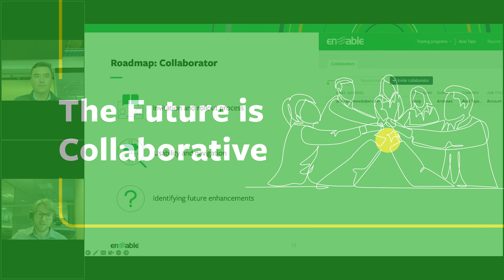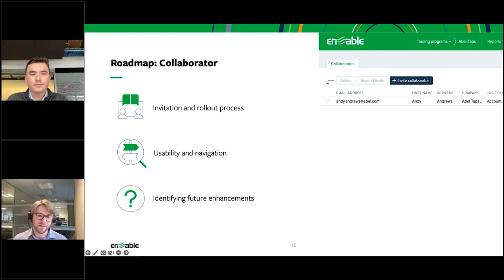The Future Is Collaborative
At Enable, we’re committed to innovating and improving the products you’re using to help you manage your rebate program efficiently and effectively.

In this webinar, we will put a spotlight on our Collaborator and Partner Dashboard features to make working with your trading partners easier.

With Collaborator, you have a single source of truth for all your trading agreements, a streamlined deal sign-off process and the ability to track deal progress against goals. You’ll reduce friction during negotiations and strengthen the critical trading relationships that matter to you.

With Partner Dashboard, you can view an up-to-date status of any of your deals instantly and share the data with your trading partners. You can maintain transparency and alignment by keeping your trading partners informed on the progress of relevant deals.

We will cover the following:
- Leveraging existing features
- Recent enhancements
- Future product roadmap